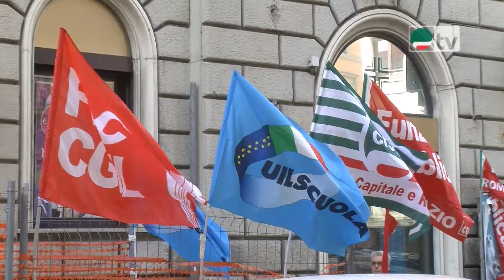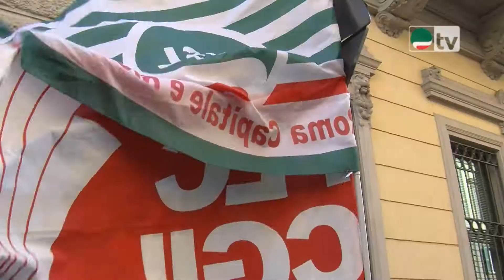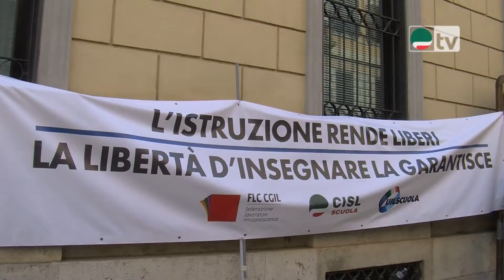TurkeyPurge: UE condanni la violenta epurazione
Cisl informa 27 luglio 2016